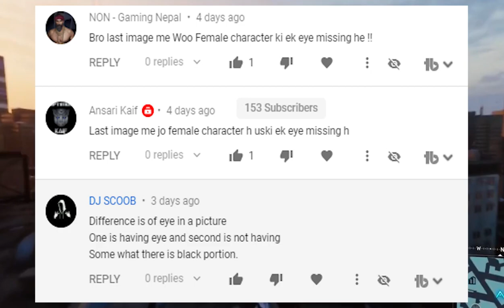BET YOU CAN'T FIND THE DIFFERENCE! | 100% FAIL | Bollywood movie puzzle